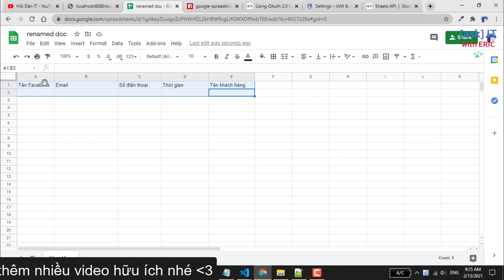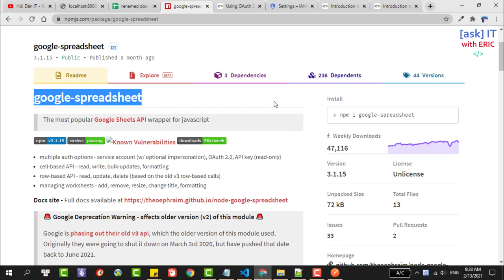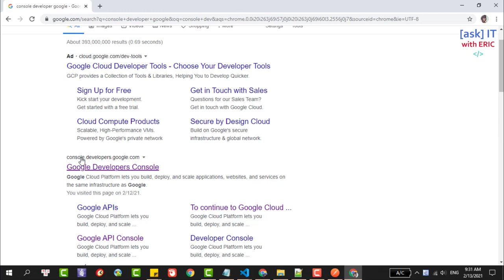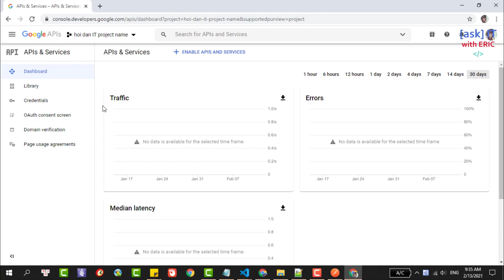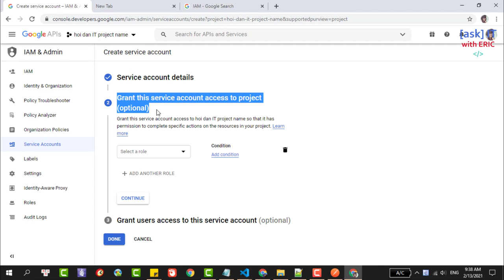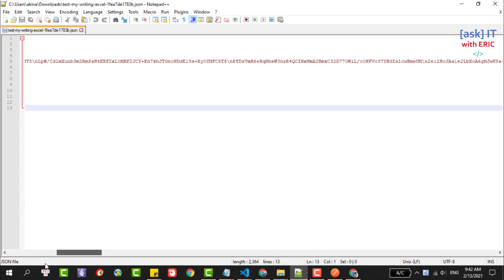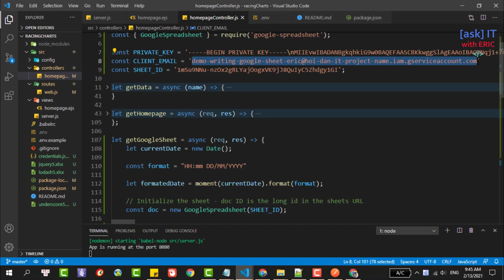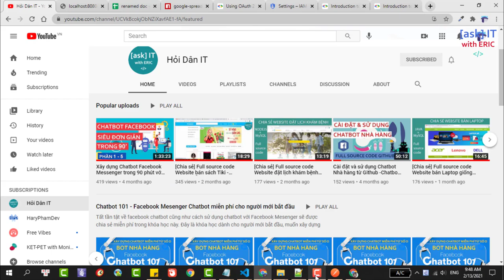Ghi dữ liệu vào Google Sheet online với Node.js dành cho người mới bắt đầu trong 25 phút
Trong video này, mình sẽ hướng dẫn các bạn cách ghi dữ liệu vào Google Sheet online với Node.js

🧠 Nội dung video:
- Hướng dẫn cách ghi dữ liệu vào file Google Sheet

🌎 Tìm mình tại đây:
1. Facebook Fanpage (Tiếng việt)
2. Facebook Fanpage (Tiếng anh)